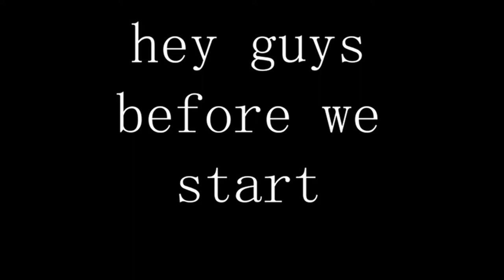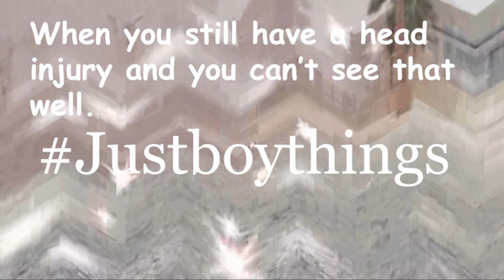M1 Garand the Movie.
yeah, this is the last video for this week.

and so here is my discord.